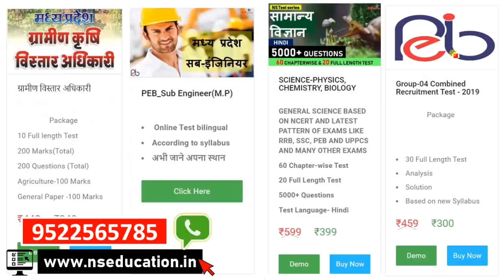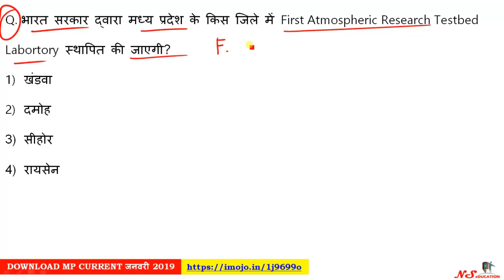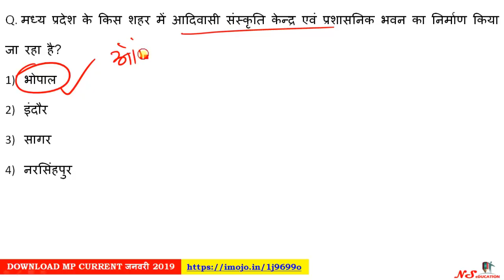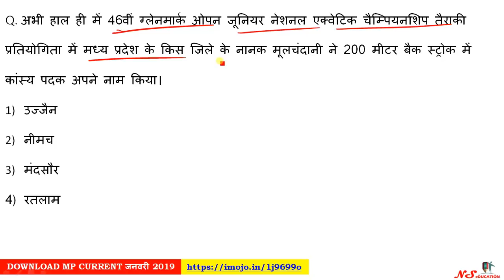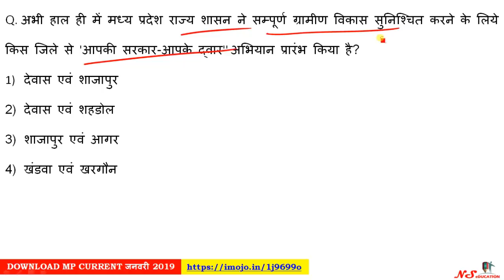P/29 Madhya Pradesh Current Affairs 2019 | MPPSC Current affairs | MP GK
DOWNLOAD PDF

**MPGK/MP CURRENT**

**MPPSC**

**MP SI**

**MP CONSTABLE**

**MP SUBENGINEER**